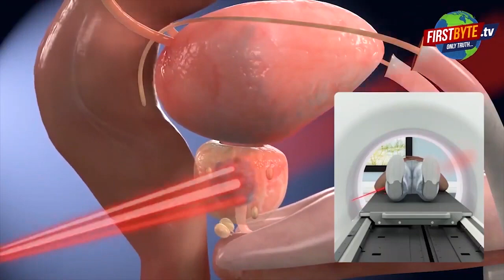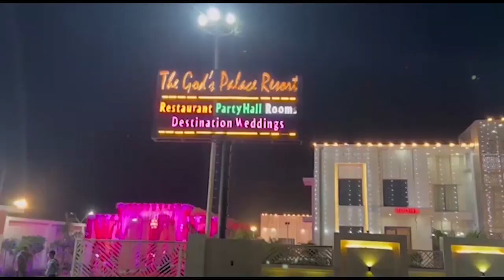10 करोड़ का भैंसा मेरठ पहुंचा, देख कर हो जायेंगे दंग || First byte.tv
कृषि विश्वविद्यालय के किसान मेले में पहुंचा 10 करोड़ का भैंसा

हरियाणा के पानीपत के नरेंद्र सिंह का है भैंसा

गोलू वन दादा के नाम पर भैंसे का नाम गोलू टू रखा

15 कुंटल का है गोलू टू भैंसा